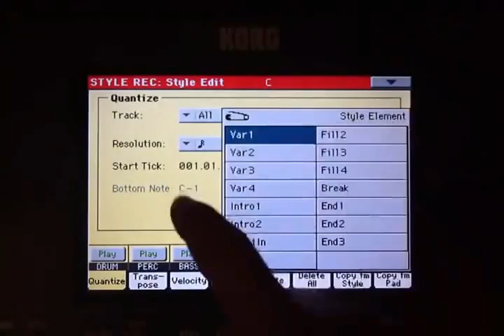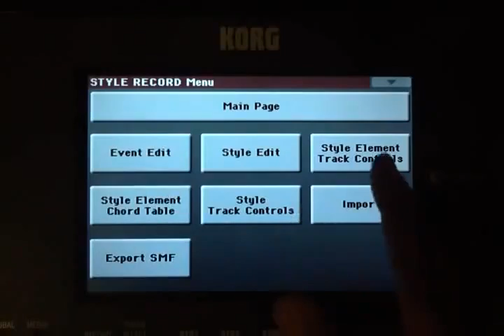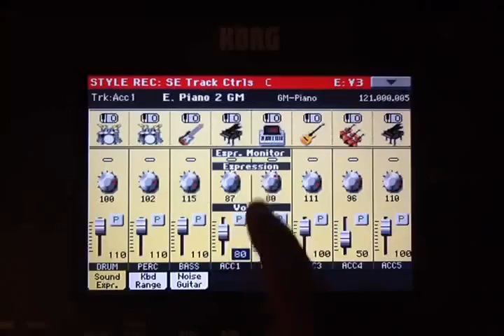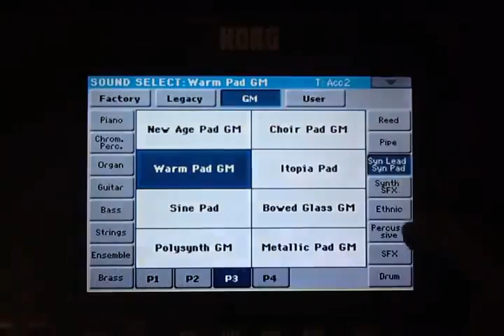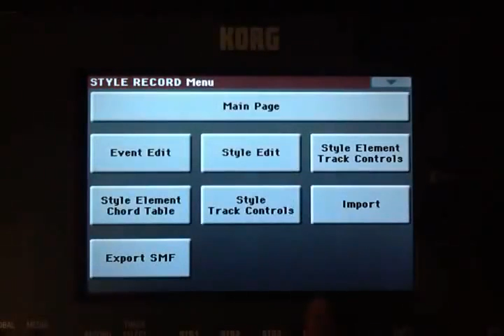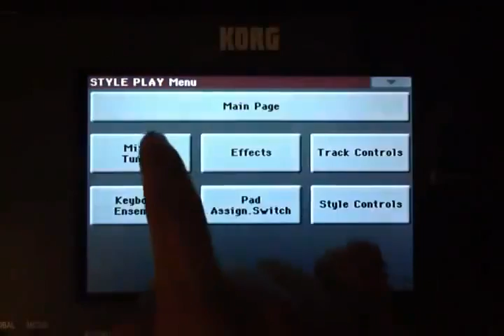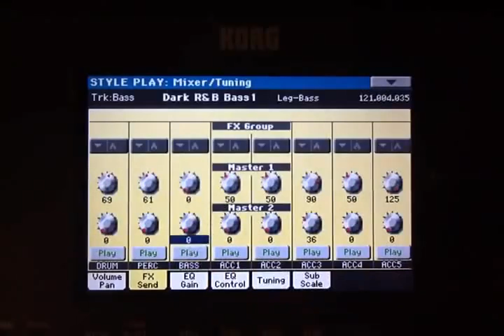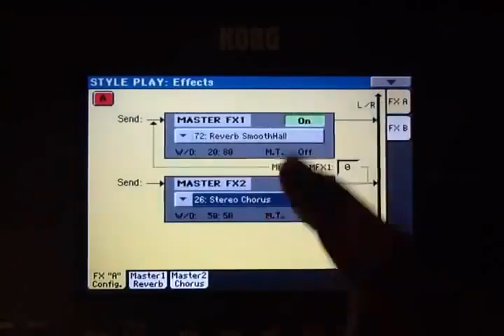KORG PA - Hướng dẫn cách làm điệu hay sau khi convert Style từ YMH sang Korg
Facebook fanpage: Công ty Nhạc Việt và Bao Nhac Viet Vu